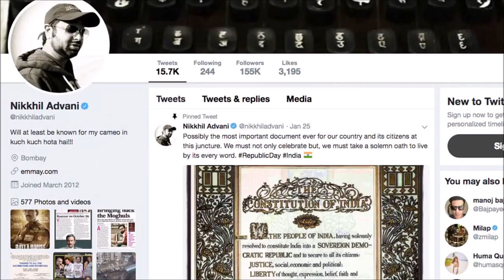John Abraham 'Batla House' FIRST LOOK Released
Actor John Abraham on Saturday unveiled the first look of his film "Batla House", and announced that it will hit the screens on August 15, 2019, clashing with "Brahmastra" and "Made In China". The "Batla House" makers is based on a real-life incident about the Delhi spot where a shootout took place in 2008.